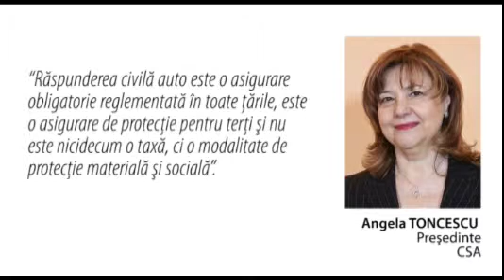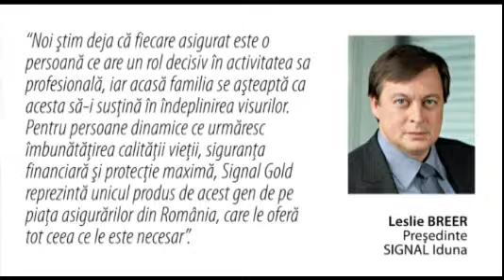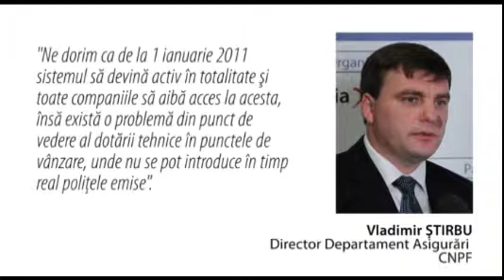STIRI vineri, 5 noiembrie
Prezinta Oana RADU Camelia ANGELESCU. Video original aici